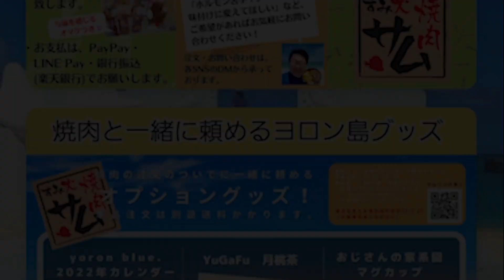与論島を紹介したい焼肉屋「すみ火焼肉サム」CM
与論島を紹介するメルマガ始めました！(月３回９の付く日)

毎日AM11:29に与論島の絶景や素朴な風景、与論島情報などを配信→